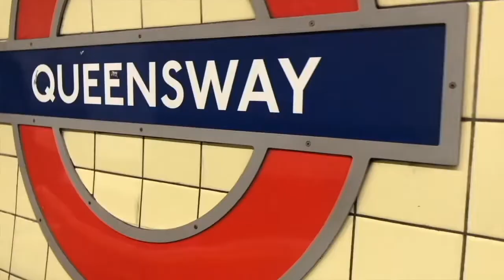why I got admitted to hospital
YoungMinds
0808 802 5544 (parent helpline)